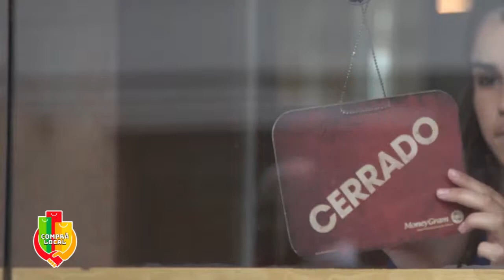Psicoterapeuta en PACIENTES con AFECCIONES ORGÁNICAS - 3ª Parte